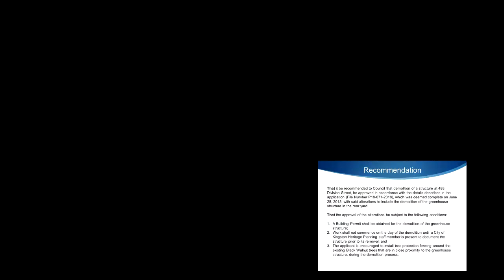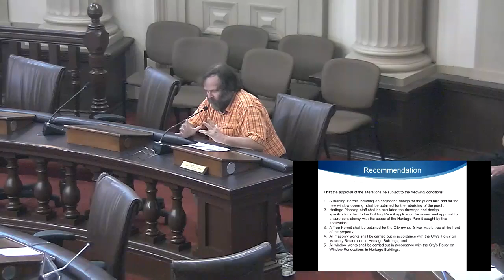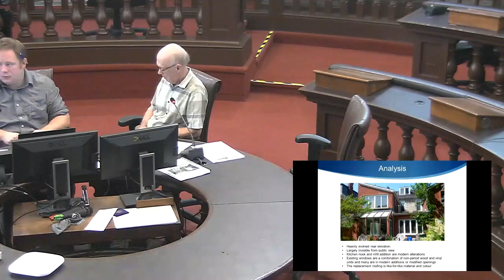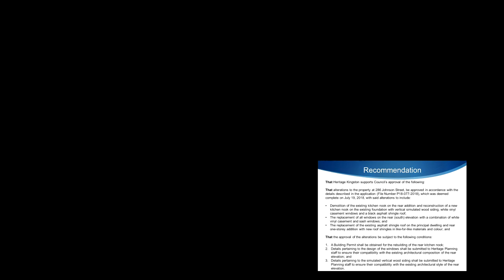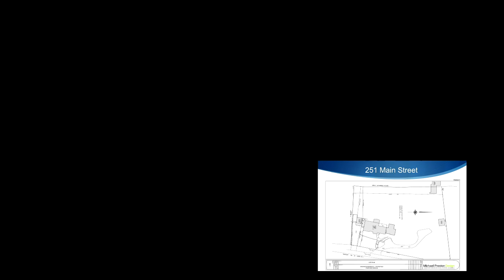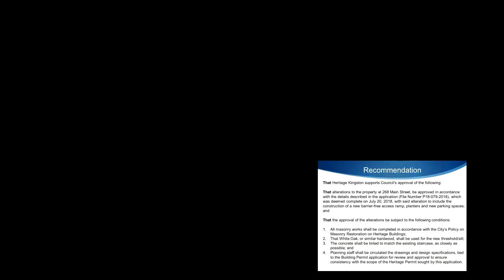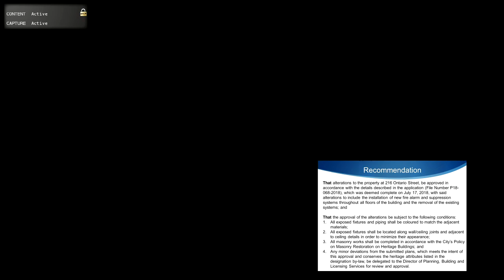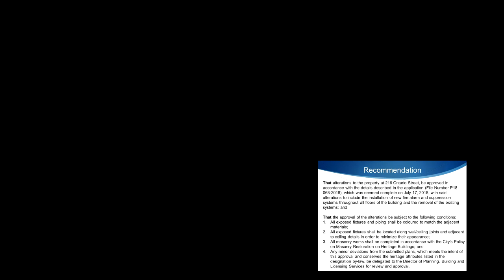Kingston Ontario - Heritage Kingston - August 15, 2018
Heritage Kingston meeting from August 15, 2018.